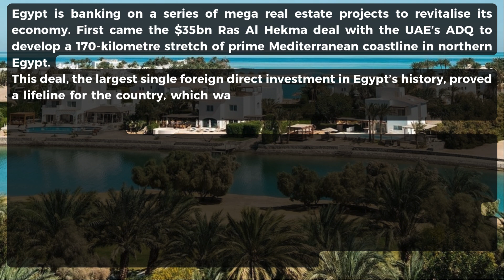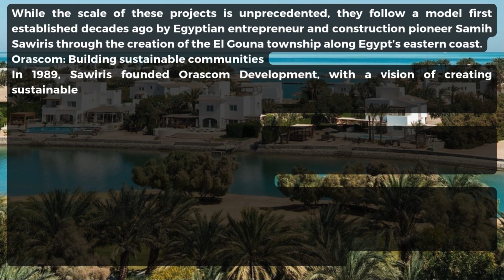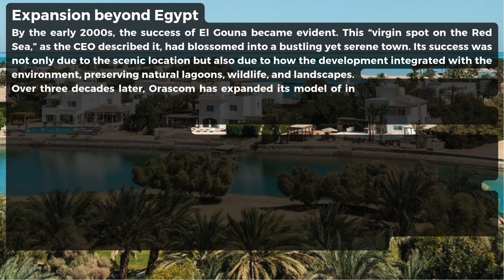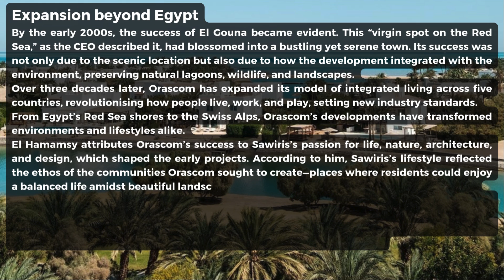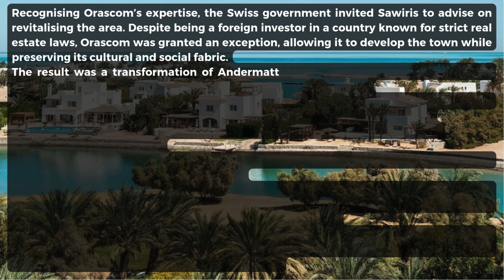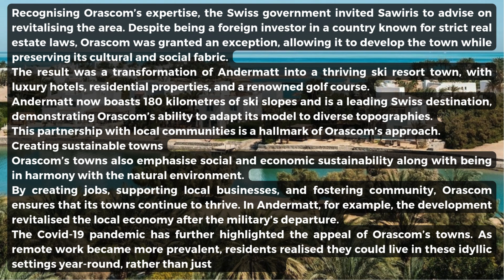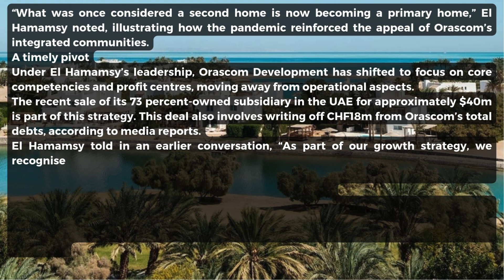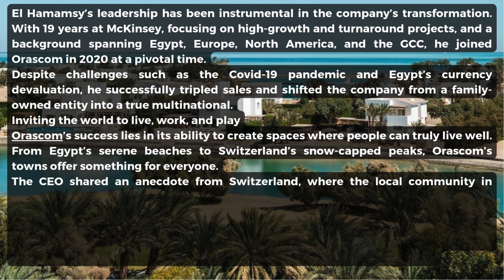Orascom’s success story A model for Egypt’s economic resurgence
$35bn Ras Al Hekma deal with the UAE’s ADQ to develop a 170-kilometre stretch of prime Mediterranean coastline in northern Egypt.
This deal, the largest single foreign direct investment in Egypt’s history, proved a lifeline for the country, which was grappling with debt. It also helped pave the way for debt reduction along with an IMF package and several FDI MoUs with EU countries.
Additionally, the success of the ADQ development plan set the stage for the more recent $21bn South Med project, also located along the northern Mediterranean coast. The project, to be developed by Egyptian real estate giant Talaat Moustafa Group in partnership with the Egyptian government, is expected to attract investments worth $20.7bn and generate sales of $33bn.
Alongside other initiatives, such as New Alamein City on the Red Sea coast, these projects are expected to attract foreign tourists, especially from higher-spending segments in Europe and Arab countries.
More importantly, the South Med project is expected to create 1.6 million direct jobs in construction and related industries, significantly boosting Egypt’s economy.
While the scale of these projects is unprecedented, they follow a model first established decades ago by Egyptian entrepreneur and construction pioneer Samih Sawiris through the creation of the El Gouna township along Egypt’s eastern coast.
Orascom: Building sustainable communities
In 1989, Sawiris founded Orascom Development, with a vision of creating sustainable communities that blend seamlessly into their natural surroundings. The company’s first project was a groundbreaking endeavour on Egypt’s Red Sea coast, in an area known for its untouched beauty.
 Image credit: Sourced from Orascom Development
The vision was simple: to build a town that offered not just homes, but an entire living experience. It began modestly, with homes for friends and family, and eventually expanded into a full-fledged town complete with hotels, marinas, golf courses, schools, hospitals, and retail centres.
This holistic approach became the blueprint for Orascom’s future developments. As Omar El Hamamsy, Orascom Development’s group CEO, explained, “You start by building homes, then add hotels for visitors, followed by activities that make use of the environment—like marinas, golf courses, and downtown areas. Gradually, a small community grows into a town with permanent residents.”
Expansion beyond Egypt
By the early 2000s, the success of El Gouna became evident. This “virgin spot on the Red Sea,” as the CEO described it, had blossomed into a bustling yet serene town. Its success was not only due to the scenic location but also due to how the development integrated with the environment, preserving natural lagoons, wildlife, and landscapes.
Over three decades later, Orascom has expanded its model of integrated living across five countries, revolutionising how people live, work, and play, setting new industry standards.
From Egypt’s Red Sea shores to the Swiss Alps, Orascom’s developments have transformed environments and lifestyles alike.
El Hamamsy attributes Orascom’s success to Sawiris’s passion for life, nature, architecture, and design, which shaped the early projects. According to him, Sawiris’s lifestyle reflected the ethos of the communities Orascom sought to create—places where residents could enjoy a balanced life amidst beautiful landscapes, modern amenities, and sustainable practices.
Today, Orascom operates ten towns in countries such as Egypt, the UK, Switzerland, Montenegro, and Oman. Each town is designed around core principles: respect for nature, sustainability, and enhancing the quality of life for residents and visitors. These towns are vast, integrated communities, often spanning millions of square metres.
El Hamamsy highlighted this point, stating, “The aggregate land bank we have is 100 million square metres. On average, each development encompasses millions, not just hundreds or thousands, of square metres.” This scale sets Orascom apart from traditional real estate developers, positioning it as a leader in creating vibrant, self-sustaining towns.
From Egypt to Switzerland
Orascom’s expansion has been driven by both passion and opportunity. Samih Sawiris’s love for the sea and desert led to the development of multiple coastal communities along Egypt’s Red Sea, such as Makadi Heights and Taba Heights. These areas offer pristine beaches and modern, comfortable living.